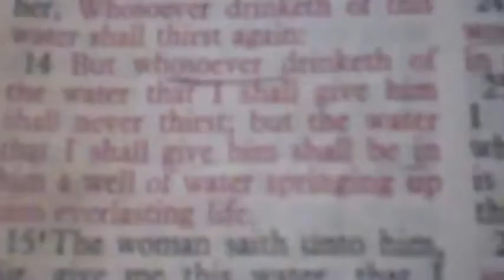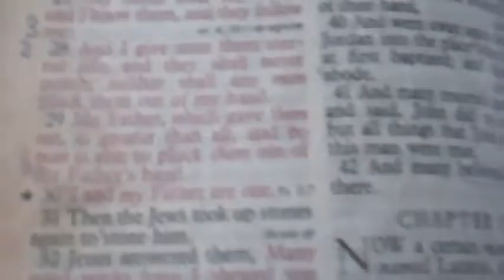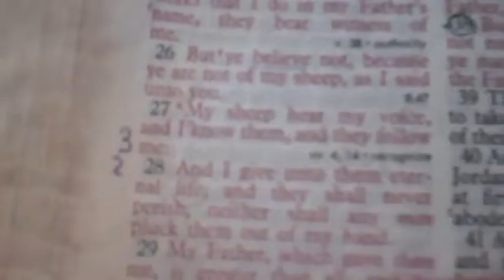Proving Once saved, always saved 100%3